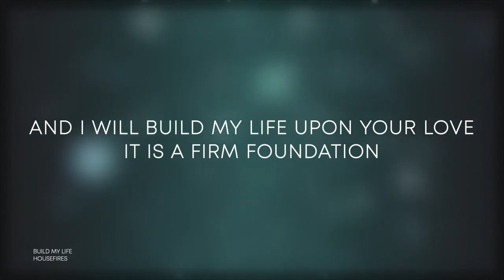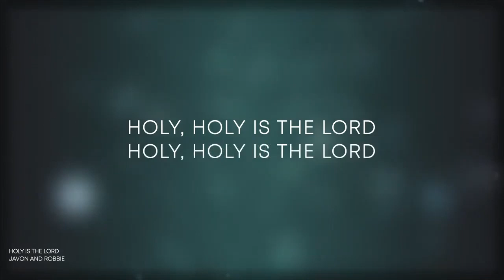Build My Life // Antioch Worship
10:00am Sunday Worship Service
Antioch Church, Riverside
"where faith meets family"
7895 Mission Grove Parkway, Unit C

1. Give on Sunday mornings via cash or check.
3. Give through the App.
4. Text2Give
Just click the Giving tab!